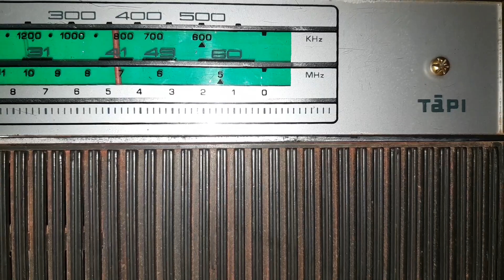Bangoli songs Listening in old transistor radio nelco diy